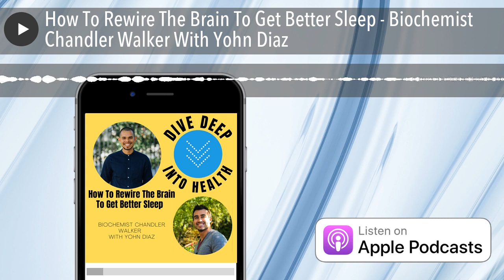How To Rewire The Brain To Get Better Sleep - Biochemist Chandler Walker With Yohn Diaz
Welcome to the Deep Dive Into Health podcast!⁣
In today's episode Decision Makers, we are talking to Biochemist Chandler Walker.
Chandler is a biochemist focused on helping people rewire their brain code to stop fighting lack of sleep and to finally embrace no more sleepless nights.
Top 5 insights

Look for patterns 12:44
focus on quality not the quantity of sleep 12:30
Your bed is reserved for sleep and sex 14:10
Don’t hustle and pray 17:06
Seek to understand first 11:10

3 Action items to get breakthroughs into motion

When do I get the best sleep?
Is my bed a sanctuary for sex and sleep?
Let me try a worry journal today! 15:16

Resources

Remember Decision Makers, you are just confidence away...
⁣Thank you for listening, your best-self is yet to come!⁣